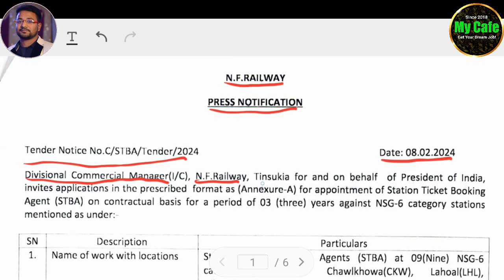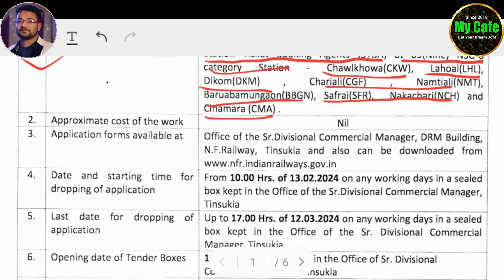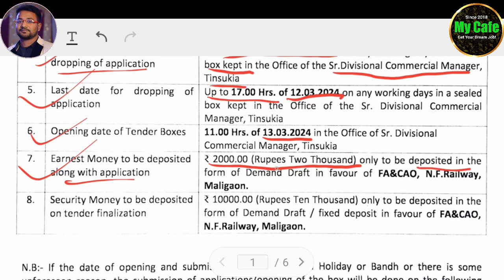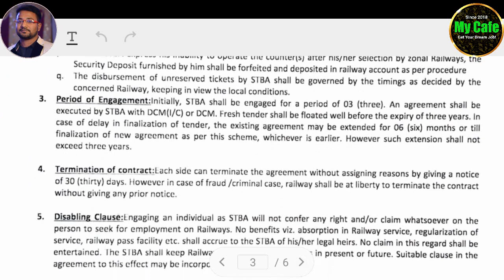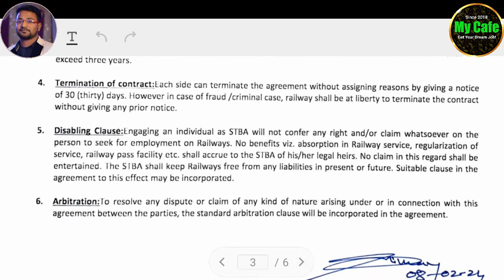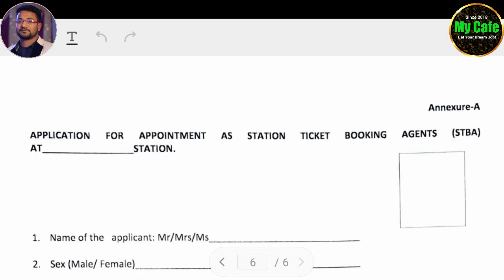মাধ্যমিক পাশে🔴 রেল স্টেশনে "টিকিট সেলার" নিয়োগ। Railway Recruitment 2024 | Railway job 2024